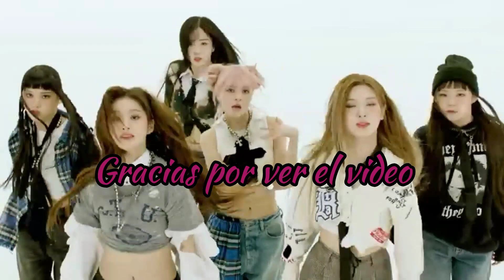NMIXX Music Evolution (2022-2023)